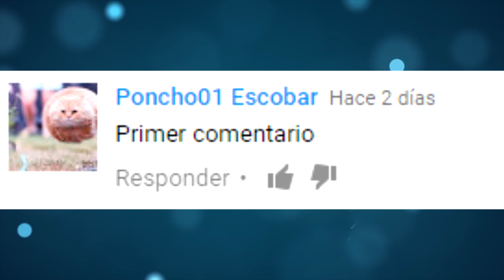10 ALIMENTOS para VERTE JOVEN Y S3XY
10 ALIMENTOS para VERTE JOVEN Y S3XY

3.- SIGUENO EN NUESTROS FACEBOOK